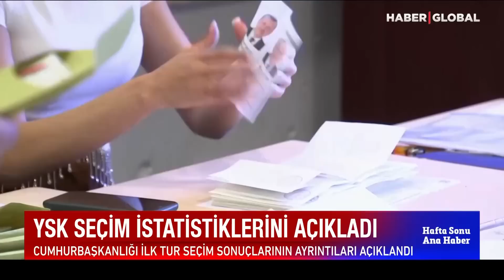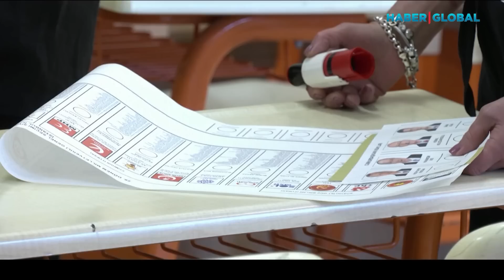YSK "Kesin" Diyerek Açıkladı: Erdoğan Rekor Kırdı